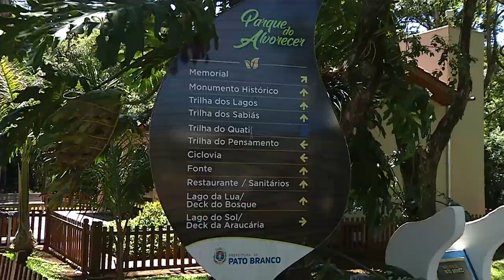Parque Ambiental de Pato Branco recebe obras de manutenção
Gestão Pública: O Parque Ambiental de Pato Branco segue aberto a visitação neste feriado de Carnaval. O local passa por obras de manutenção.